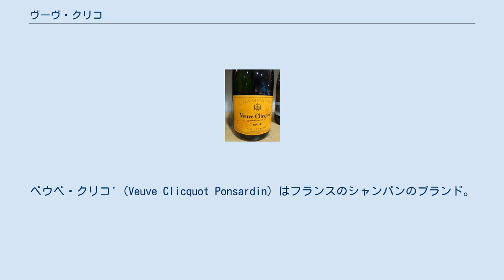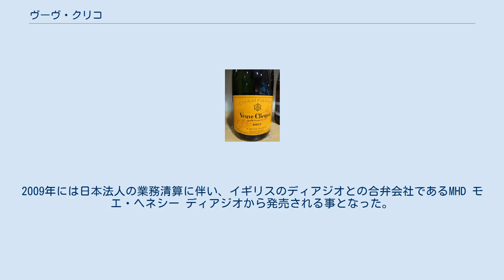ヴーヴ・クリコ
べウベ・クリコ'（Veuve Clicquot Ponsardin）はフランスのシャンパンのブランド。
LVMHグループの企業が製造・販売している。
 1772年にフィリップ・クリコ=ムイロンがランスに、多角事業を行う企業を「クリコ」の社名で設立した。
その後フィリップの息子フランソワ・クリコが死去した後、フランソワの妻バルブ=ニコル・ポンサルダンが経営を引き継ぎ、シャンパン事業と他の事業を切り離し、1810年に「ベウベ・クリコ・ポンサルダン」と改名する（「ベウベ」は寡婦の意）。
 その後、1803年に勃発し1815年まで続いたナポレオン戦争前後に生産数および販売数を拡大し、ロシア帝国の王室への売り込みに成功するなど、諸外国への輸出量も増加した。
第一次世界大戦や第二次世界大戦でぶどう畑及び生産施設にダメージを受けるもののその後復活した。
 1987年に世界有数の高級ブランドのコングロマリットであるLVMH傘下に入り、その後は日本を含めた世界各国の市場で積極的に販売網を広げ、イギリスのエリザベス2世の御用達の指名を受けるなど、世界有数のシャンパンブランドとして君臨する。
2009年には日本法人の業務清算に伴い、イギリスのディアジオとの合弁会社であるMHD モエ・ヘネシー ディアジオから発売される事となった。